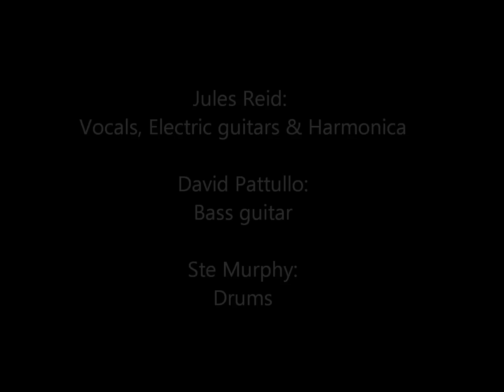Jules Reid - Greenbrier River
Greenbrier River - Written & Performed by Jules Reid. Featuring The Late Developers. Recorded in Liverpool, 2005.

'Down by the Greenbrier River, there's a name carved in a tree
and it serves as a reminder when the old boys drink their whisky
and the ladies show their petticoats and drive the old men crazy
and you and I lie down by the river, just acting lazy.

Now a mother shouldn't find her son and not be able to wake him
and a brother shouldn't fall asleep before the Good Lord takes him
but when something makes you hurt so much you hurt the ones that heal you
just knock at the house of the Lord and the Lord will receive you...'